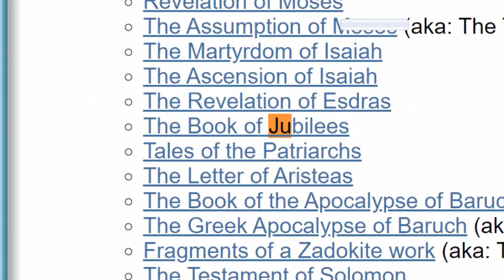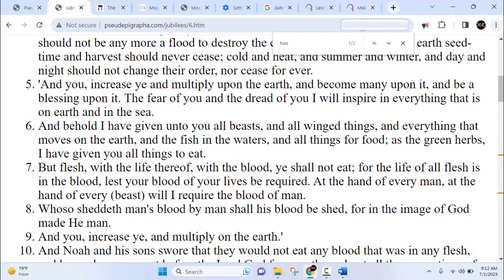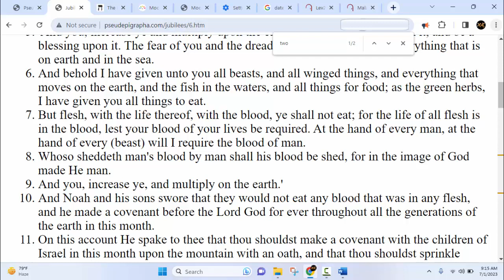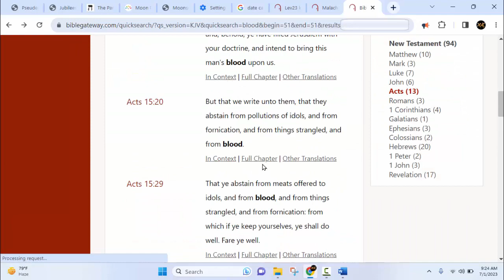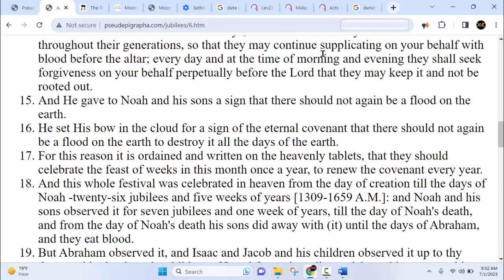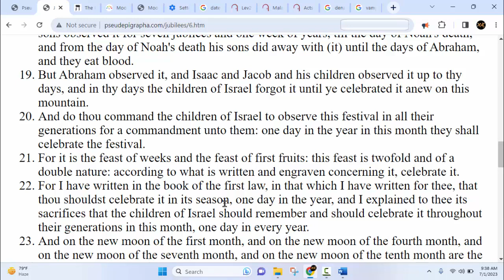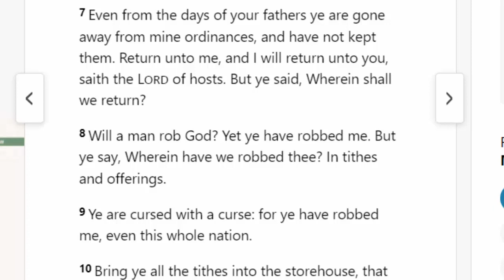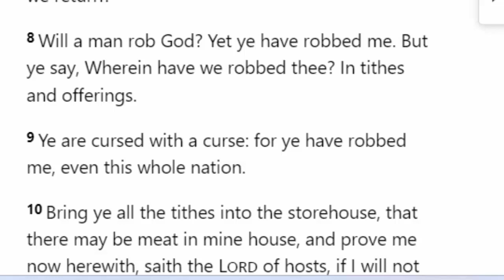2nd Pentecost Starts July 2nd 2023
2nd Pentecost starts this evening.  In this video we study the scripture around Pentecost the Twofold Feast.  Learn what the two parts are in this video and what it is and what we have to do to celebrate it.